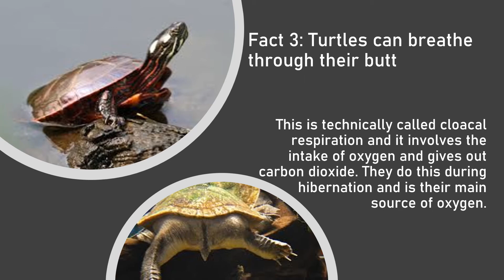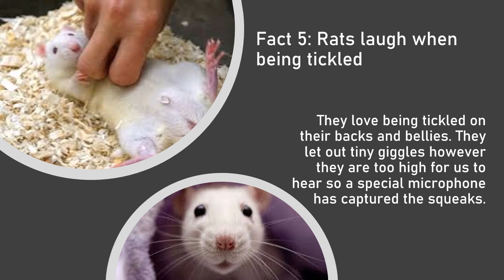5 Facts That Will Make You Smile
here is some facts that will hopefully make you smile during these tough times.